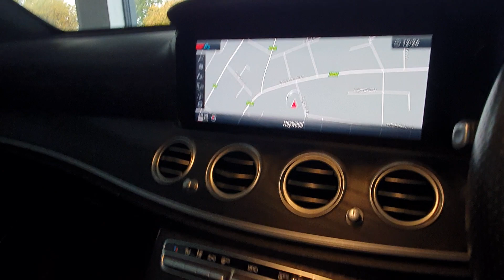Mercedes E220d Amg Line Premium